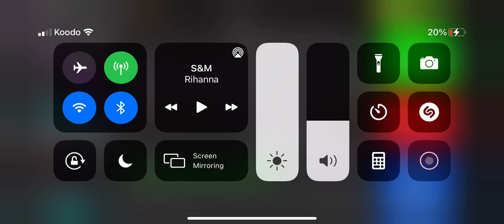Getting gothic knife mm2